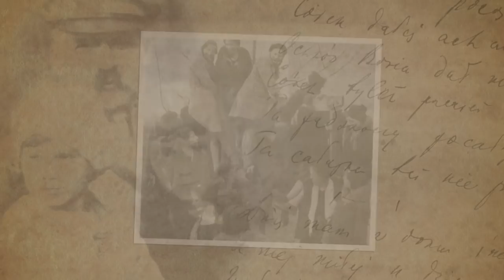Jadwiga Piłsudska-Jaraczewska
Realizacja: Goodart Michał Baranowski